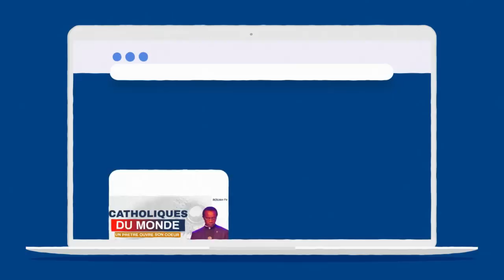VOICI CE QUI FAIT LA FORCE DE L'EGLISE CATHOLIQUE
Visitez notre site pour des contenus qui vont vous surprendre!
Dans cette vidéo, le père Nicolas BUTTET nous offre de nombreux témoignages sur la réalité mystique du Saint Sacrement, capable de transfigurer tout homme qui y contemple véritablement le visage du Christ. Père Nicols BUTTET est un prêtre catholique suisse, fondateur et modérateur de la Fraternité Eucharistein et de plusieurs œuvres en Suisse et en Europe.
👍Aimez- Partagez-Commentez.
😍Du nouveau cette semaine sur ROUAH-TV

Bienvenue sur ROUAH-TV ,  chaîne catholique  dédiée à aider les croyants et les non-croyants à vivre une rencontre personnelle avec Jésus et à marcher dans les pas du Saint-Esprit. Nous proposons une variété de contenus inspirants, notamment des enseignements, des moments de prière et des témoignages, pour nourrir votre relation avec Dieu.
Rejoignez-nous pour découvrir la présence vivante de Jésus et être guidé par le Saint-Esprit dans votre parcours de foi.
⚠️IMPORTANT :
⛔Nous ne vendons pas nos vidéos.
⛔Nous ne mettons pas nos abonnés en relation avec les prédicateurs dont nous publions les messages.
⛔Nous n'avons aucun lien direct avec la plupart des enseignants qui apparaissent sur notre chaîne.
⛔Nous avons obtenu gratuitement tous les messages que nous publions.

vivez chaque soir le chapelet avec l'équipe d'alberto Maalouf sur  @NDML